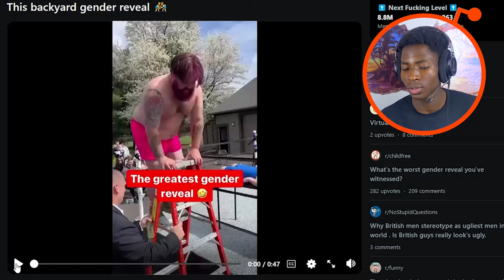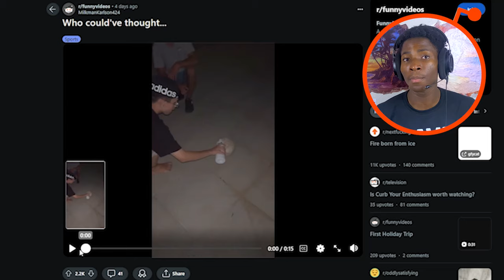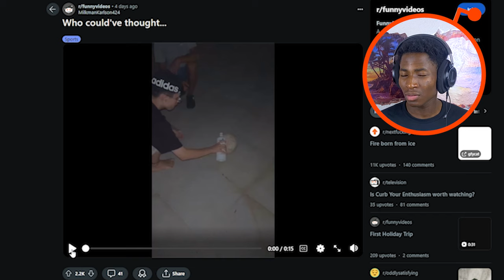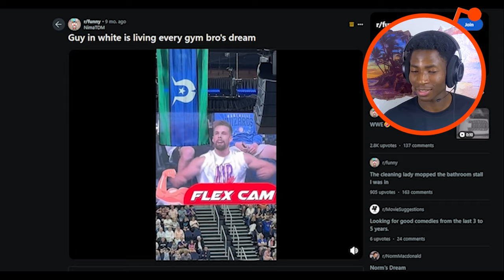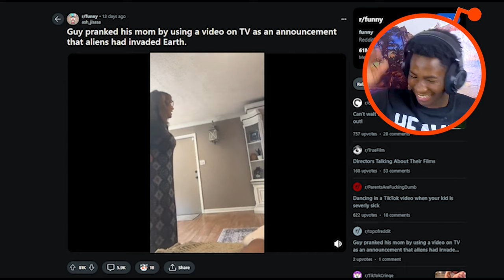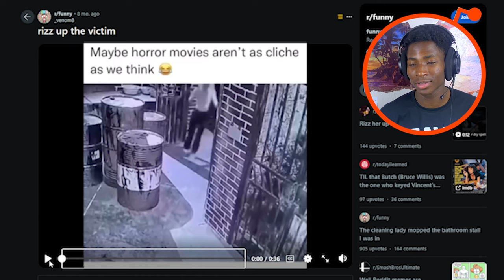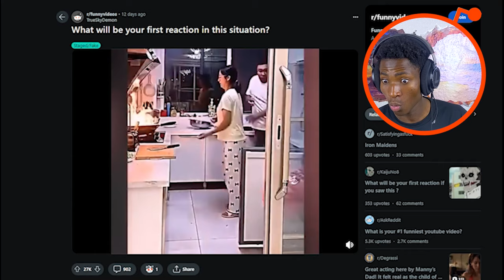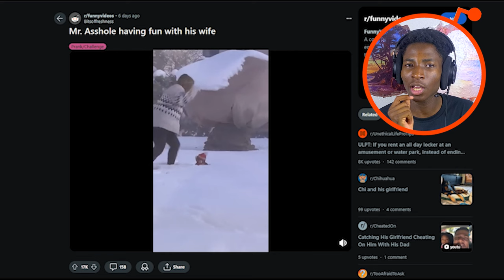Are Reddit Viral Videos awesome?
My Mom told me Reddit Videos are the best, So I Reacted to the most Viral Reddit Video on Reddit and i gave my honest opinion!

Are Reddit Viral Viral Videos The Best Or Not?? Watch to see my honest review.